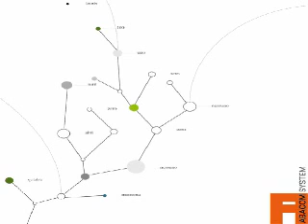Abacom System - Fitness in 1996 - SE014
Abacom System is both an electronic music producer and audio technician from Roma. He started to play and make live performances in 1997. From 2001 to 2004, he joined Neuropa, a small independent label, collaborating with other musicians from Italy. In 2005 he stopped playing live and moved to Milan to attend a course of Audio Engineering. In 2010 he came back on the scene with his new works.
His music is a melt of various genres such as Techno, IDM, Electro called SICK TECHNO.